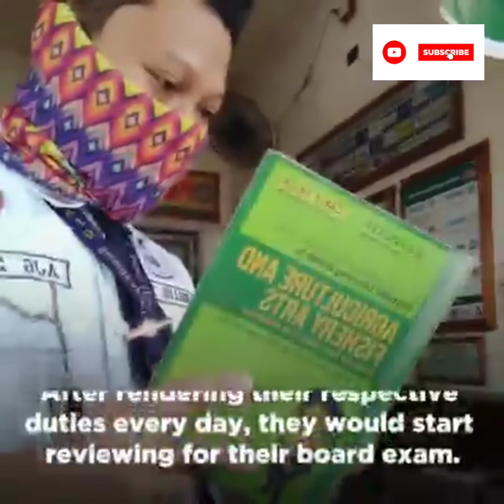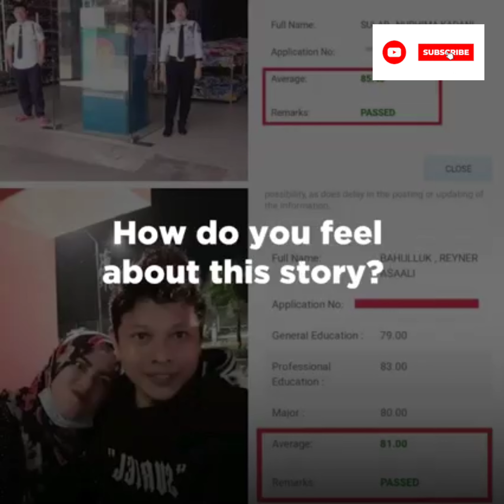TEAMWORK MAKES THE DREAM WORK!This couple proved that with hard work nothing is impossible.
Security guard couple inspires netizens after passing board exam for teachers
This couple proved that with hard work and dedication, nothing is impossible.

This video gives full credit to the original works of the sources. This channel does not own the video clip

This channel has no intention of providing a negative impact. This video is for educational, inspirational and motivational
purposes.